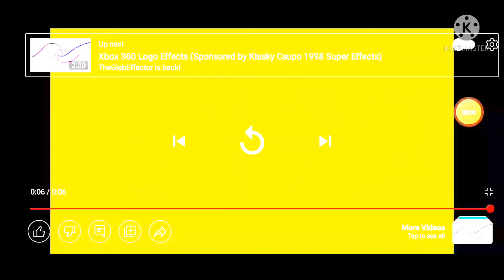(NEW EFFECT) Klasky Csupo in G Major 9319